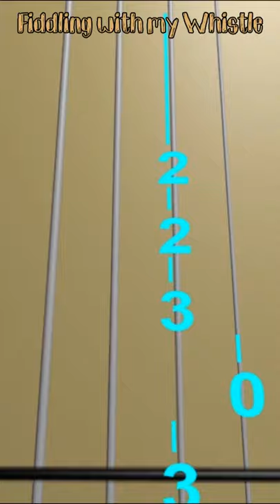Faded - Alan Walker - Play Along Violin